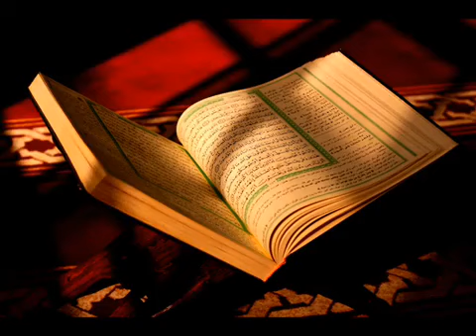سورة البروج كامله الشيخ محمد صديق المنشاوي